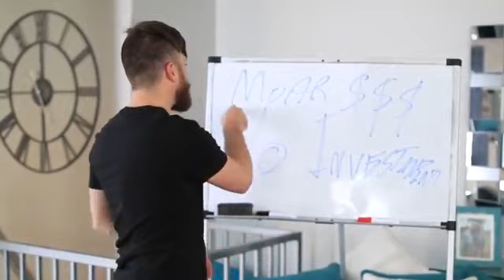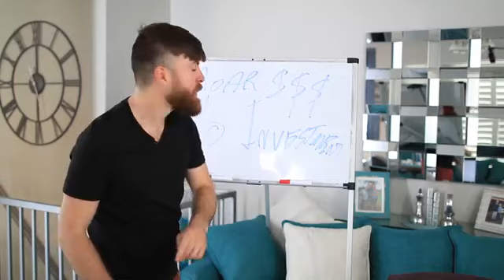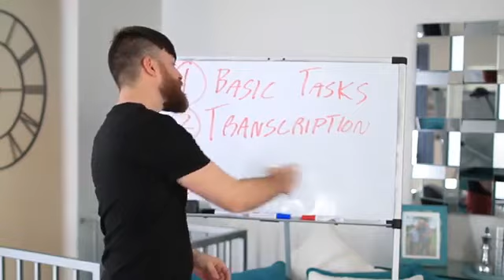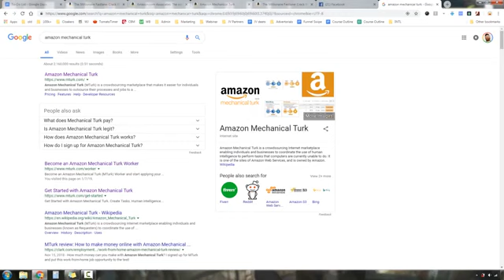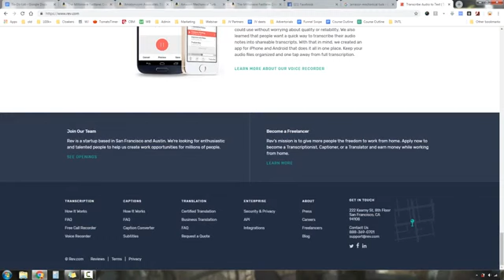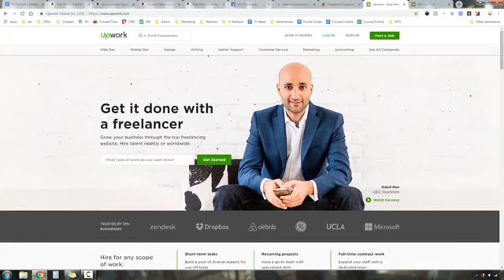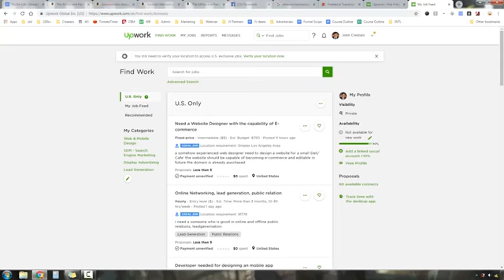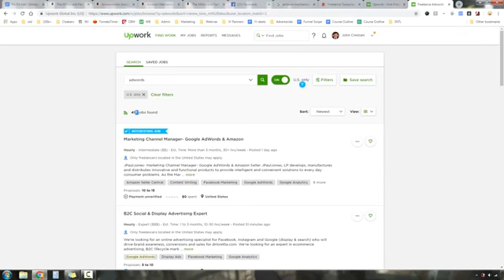How To Earn Extra Money Online Without Paying Anything